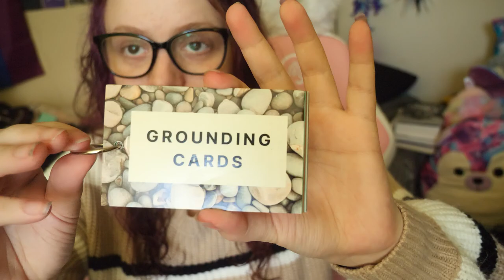Living with PTSD (and a bit about my trauma)